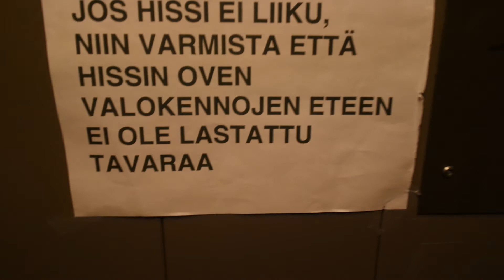Old Kone (mb Schindler) traction freight elevator/lift in Clas Ohlson, Oulu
Modernized elevator/lift(floorsK-3)